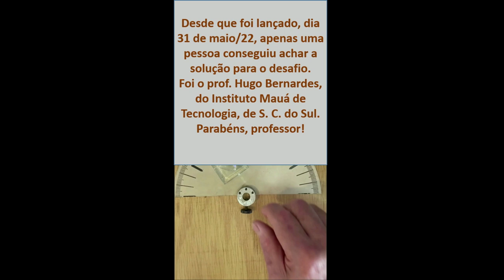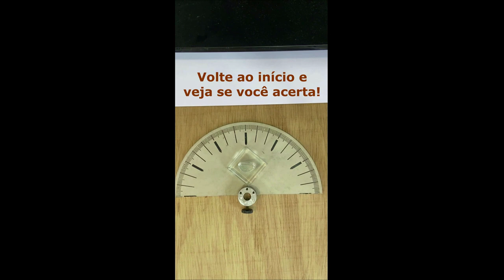ENIGMA RESOLVIDO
Solução do enigma proposto anteriormente.